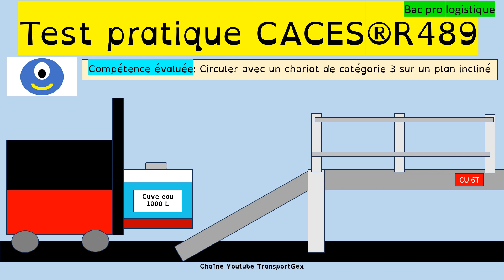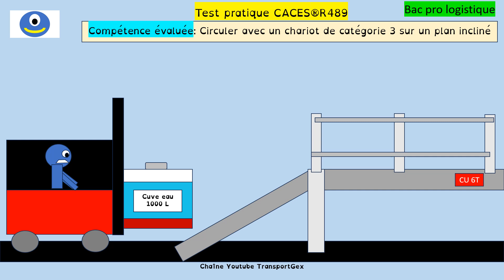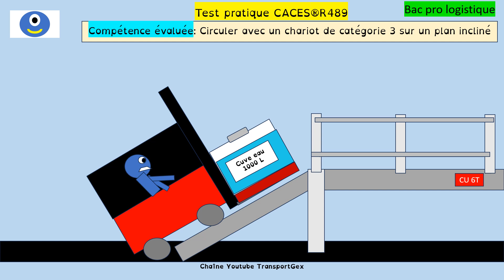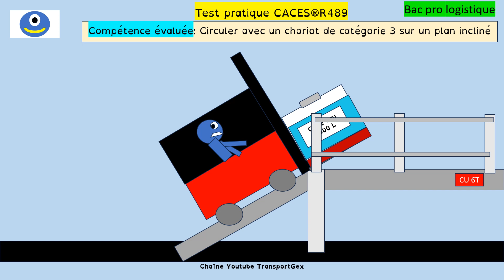Test pratique CACES®R489 circulation sur un plan incliné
Circulation sur un plan incliné. La mise en situation est la suivante, votre testeur en centre de formation vous demande de prendre une charge déformable et de circuler avec sur un plan incliné reliant deux niveaux. Vous devrez vous arrêter au milieu et effectuer un redémarrage en pente en utilisant le frein de stationnement. La maîtrise de la vitesse sera appréciée ainsi que votre maitrise du chariot de catégorie 3 pendant toute l'opération.